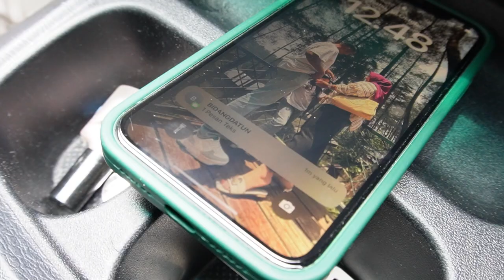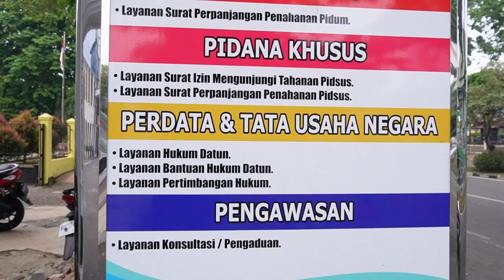DATUN HADIR MELAYANI & MEMBERI SOLUSI | Kejati Jambi